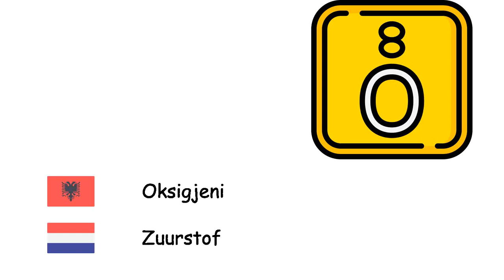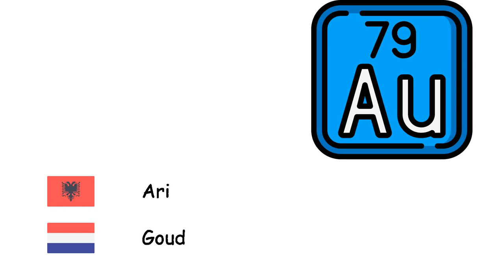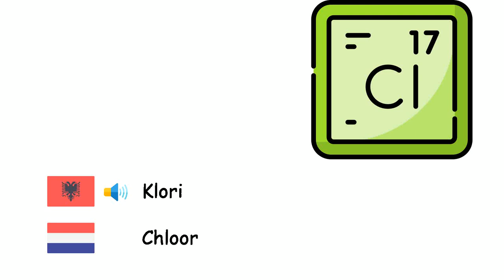Elementet kimike (Gjuha holandeze) (sq-nl)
Fone TV
sq-nl-21
Chemische elementen (Nederlands)
Oksigjeni - Zuurstof
Hidrogjeni - Waterstof
Heliumi - Helium
Karboni - Koolstof
Litiumi - Lithium
Natriumi - Natrium
Kaliumi - Kalium
Kalciumi - Calcium
Hekuri - Ijzer
Nikeli - Nikkel
Platina - Platina
Bakri - Koper
Argjendi - Zilver
Ari - Goud
Zhiva - Kwik
Alumini - Aluminium
Azoti - Stikstof
Fosfori - Fosfor
Squfuri - Zwavel
Fluori - Fluor
Klori - Chloor
Urani - Uranium
Bori - Boor